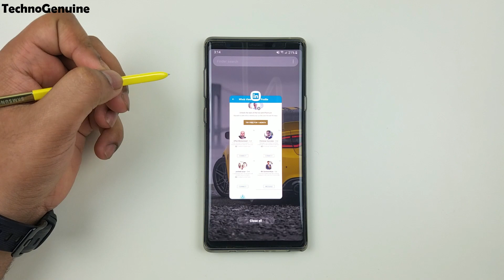Samsung One UI Split Screen | HOW TO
How to Enable Split Screen on Samsung One UI aka Android Pie.